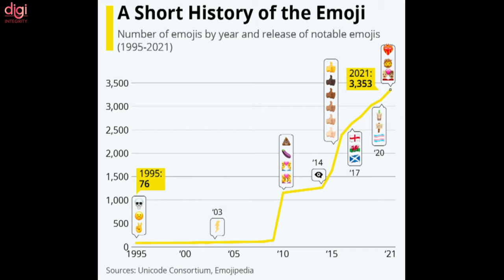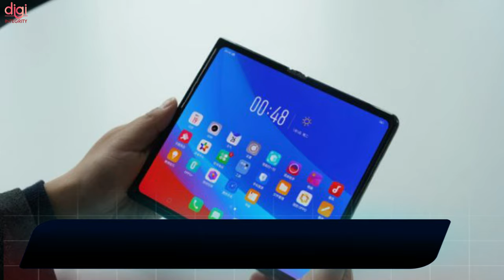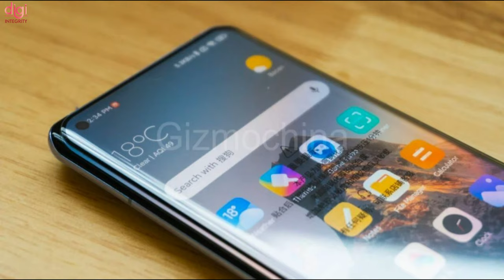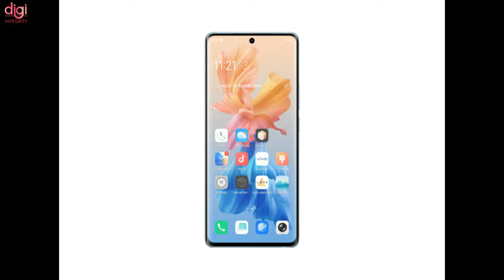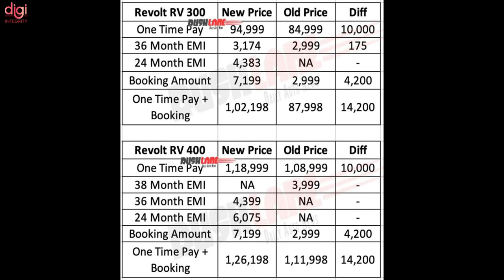BSNL 4G Sept 2022, OPPO INNO Day 2021, OPPO F21 Series Launch, BGMI Big Update, Xiaomi 12-DIN252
Video Highlights
(0:00) : Introduction
(0:13) : BSNL likely to launch 4G in India by September 2022
(0:33) : These were the most popular emojis of 2021 according to the Unicode Consortium
(0:41) : Google Pixel Watch launch tipped once again, expected to arrive in 2022
(0:54) : Realme Watch T1 India launch could be close as the smartwatch was spotted on the BIS website
(1:08) : Oppo reports record-breaking sales of Reno7, stock sold out in 15 minutes
(1:29) : Oppo Inno Day 2021 scheduled for December 14
(1:42) : OPPO Pad tablet set to launch in India in the first half of 2022
(1:55) : OPPO F21 series India launch timeline revealed
(2:11) : Samsung Galaxy S21 FE India launch timeline
(2:32) : Vivo could be working on a phone with an extendable display, suggests patent application
(2:48) : Xiaomi 12, Xiaomi 12X, and Xiaomi 12 Pro tipped to launch on December 28th
(3:03) : Alleged iQOO Neo6 specifications appear on Google Play Console, design teased
(3:22) : Huawei to globally launch HarmonyOS in 2022
(3:58) : Next PS5 India restock on December 6th
(4:15) : You can now book an Uber ride from WhatsApp in India
(4:27) : BGMI aka BGMI data transfer from PUBG Mobile’s Livik map to shut down soon
(4:46) : Indian electric bike buyers are in for a shock, this popular model now costs Rs 18,000 more!
(5:02) : Solar Eclipse in India on December 4
(5:39) : Union Government spent Rs 65 crore on Indian men's hockey teams in last five years
(6:13) : Thanks for watching

Moto Edge X30 with SD Gen 1,realme 9 Pro + 🇮🇳, Crypto Good News, Redmi Note 11T, Renault AIR4-DIN249